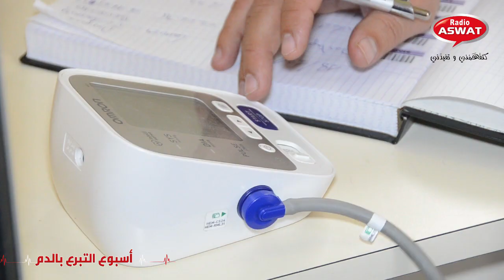أسبوع التبرع بالدم مع راديو أصوات - اليوم الأول